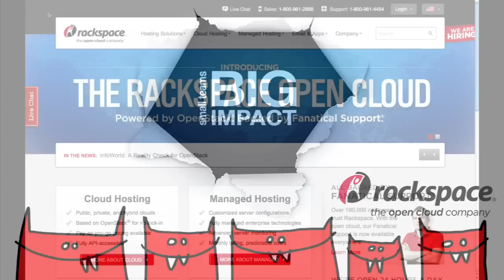Techcrunch Disrupt finalist Saya talks to me about African market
was started by Robert Lamptey to bring messaging to low-cost phones in Ghana. He's an impressive entrepreneur and it's interesting to hear him talk about the differences between his market and the United States one. His app is being used by hundreds of thousands of people.